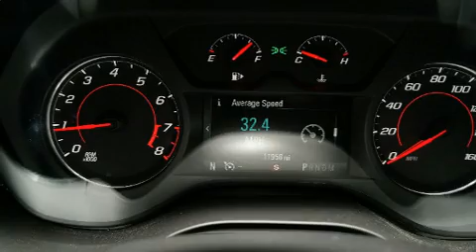2017 Chevrolet Camaro LT in El Reno, OK 73036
Discerning drivers will appreciate the 2017 Chevrolet Camaro. With just over 10,000 miles on the odometer, this vehicle provides excellent value as a pre-owned model. Chevrolet made sure to keep road-handling and sportiness at the top of it's priority list. A turbocharger is also included as an economical means of increasing performance. Chevrolet infused the interior with top shelf amenities, such as: delay-off headlights, 1-touch window functionality, a tachometer, variably intermittent wipers, a power seat, remote keyless entry, and much more. Chevrolet ensures the safety and security of its passengers with equipment such as: dual front impact airbags with occupant sensing airbag, front side impact airbags, traction control, a security system, onStar, and 4 wheel disc brakes with ABS. Brake assist technology provides extra pressure when applying the brakes. Our experienced sales staff is eager to share its knowledge and enthusiasm with you. They'll work with you to find the right vehicle at a price you can afford.